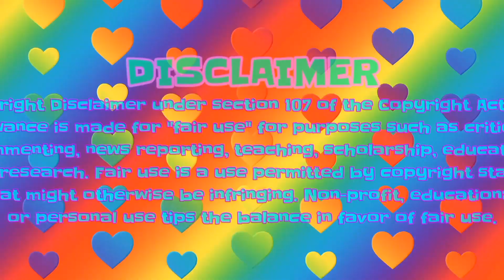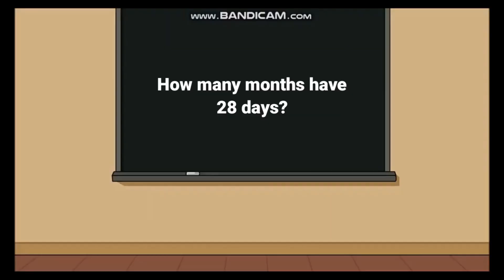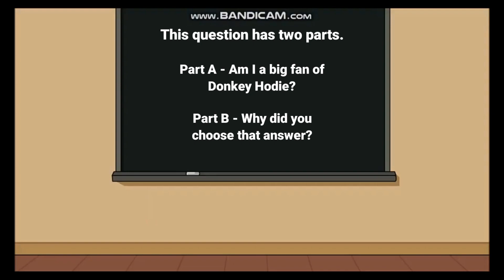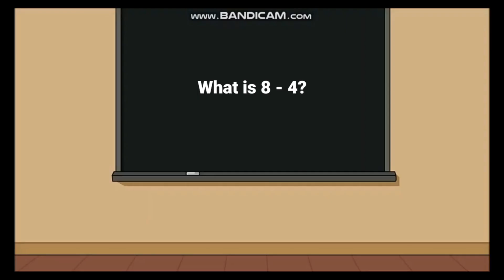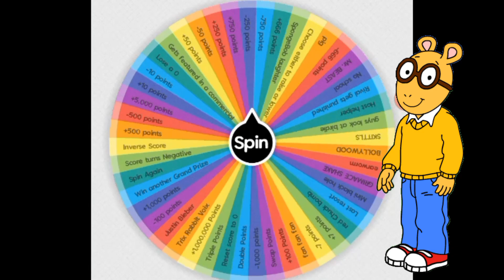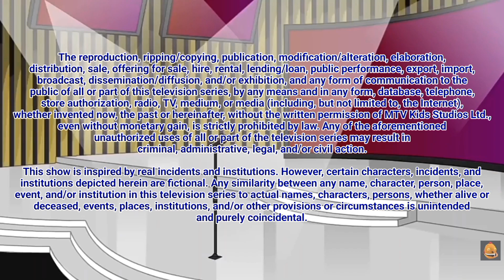Ike's Terrific Trivia Episode 10